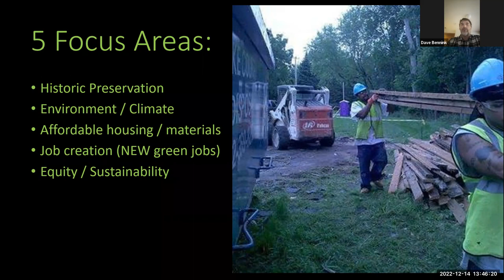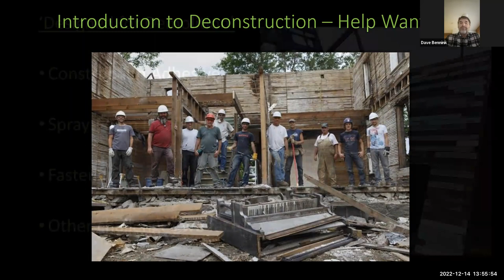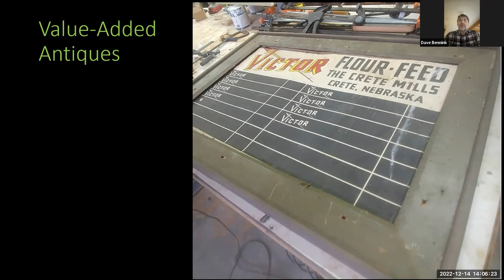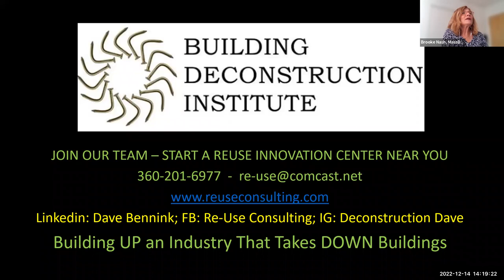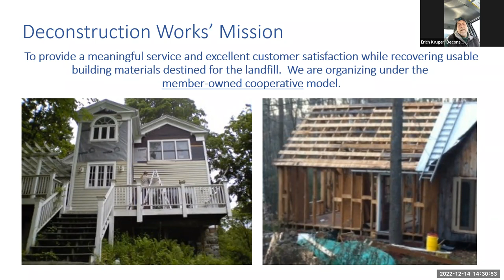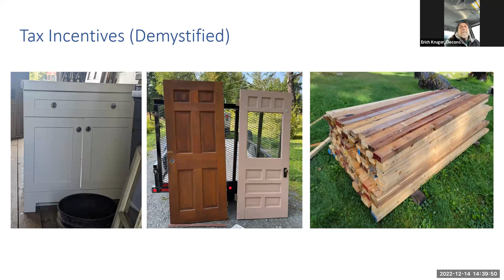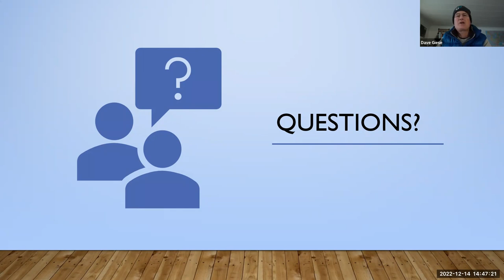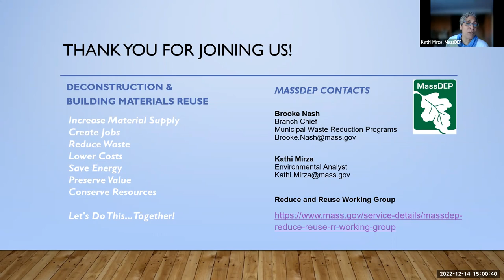MassDEP Deconstruction Workgroup December 14, 2022 - part 2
Inspiration and Practice: Taking Buildings Apart part 2